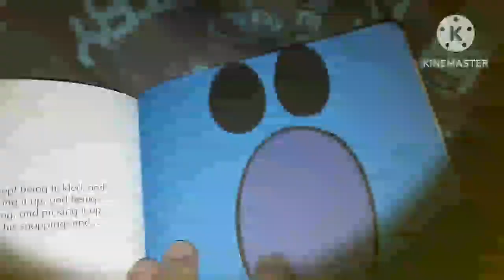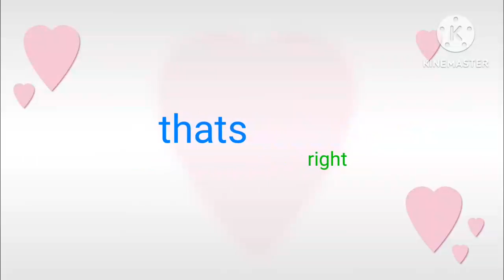this is why i like "The Mr Men Show" (read description)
I made this just so you'll understand the truth about why i like Mr Men and Mr Grumpy :)

isn't it a cool presentation